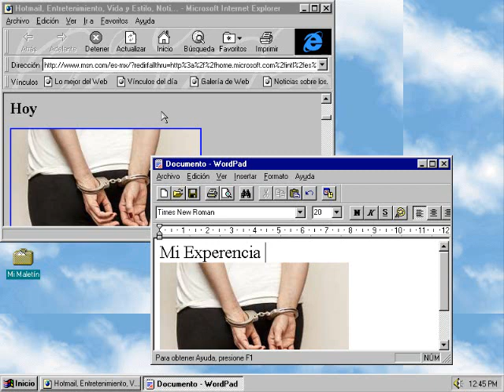Passport.mid But Gradually Speeding Up